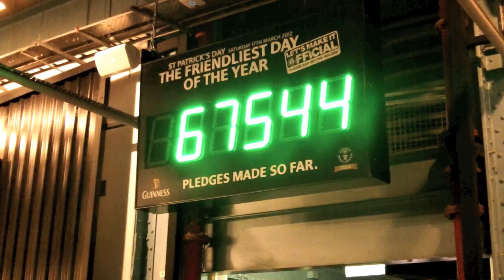Gonel va a Dublino Trailer 2012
Trailer del nuovo film "Gonel va a Dublino"